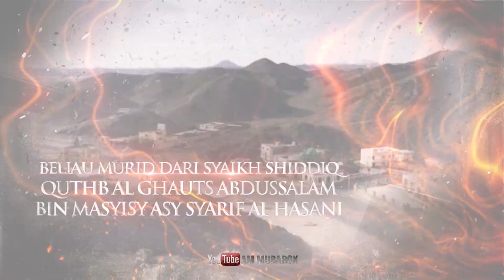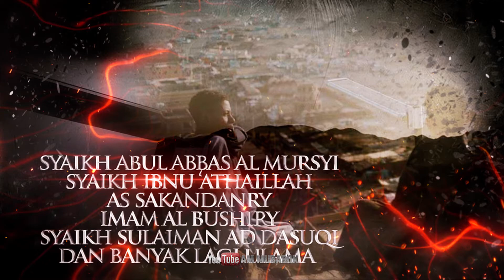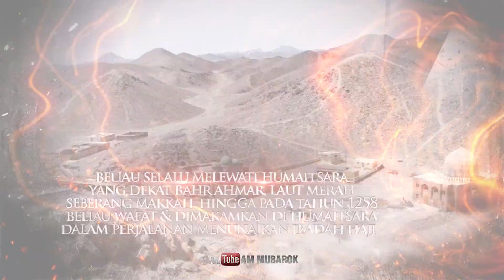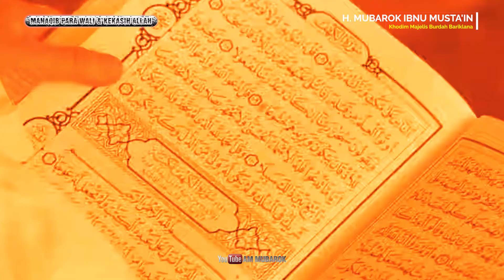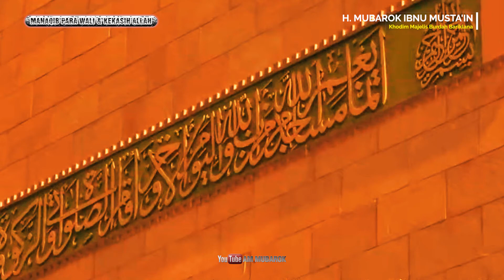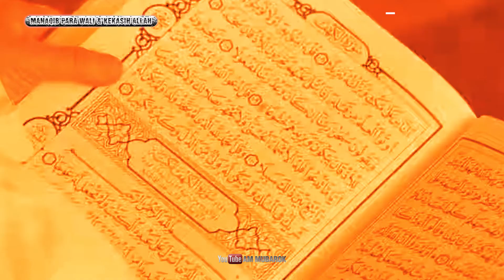DIFITNAH DAN DIPENJARA KARENA HOAX | Kisah Wali Allah Syaikh Abul Hasan Asy Syadzili RA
KISAH WALI ALLAH: Syaikh Abul Hasan Asy Syadzily yang diuji, difitnah dan dipenjara oleh penguasa karena hoax yang disebarkan seorang kadi. Imam Asy Syadzily radhiyallahu anhu adalah quthb al ghauts, sulthanul auliya, pendiri Tarekat Syadziliyah. Syekh Abil Hasan ketika mukim di Tunisia, memiliki banyak murid dan pengikut. Ketenaran Asy Syadzily mengundang iri dan dengki Kadi al Jama'ah Abul Qosim bin Barra'. Beliau diuji keilmuannya, difitnah hingga dipenjara oleh penguasa setempat Sultan Abi Zakariya. Ujian dan cobaan itu sebelumnya telah dikatakan guru beliau, yakni Syaikh Abdus Salam bin Masyisy.

Selengkapnya dapat disimak dalam tayangan video ini tentang kisah Imam Syadzily R.A., seorang wali Allah. Nyalakan juga tanda lonceng (notifikasi) agar Anda tidak ketinggalan update kisah wali Allah dan kekasih Allah di kanal AM Mubarok. Jazaakumullah ahsanal jazaa.

Hizib
Hizib Bahr
Hizb Bahr Imam Syadzili
Kisah Para Wali
Tarekat Syadziliah
Tarekat Syadziliyah
Thoriqot Syadziliyah
Wali Allah
Pondok PETA
Pondok PETA Tulungagung
Haul PETA
Haul PETA 2021
Pesulukan Thoriqot Agung
KH Abdul Djalil Mustaqim
Syekh Abdul Djalil Mustaqim
Syekh Mustaqim bin Husen
Syekh Abdurrozaq At Tarmasi
Habib Luthfi bin Yahya
Jatman
Hercules
Hercules Habib Luthfi
Karomah Wali
Fadhilah Hizib
Keistimewaan Hizib
Hizib Bahr Untuk Rezeki
Hizib Bahr Untuk Kekayaan